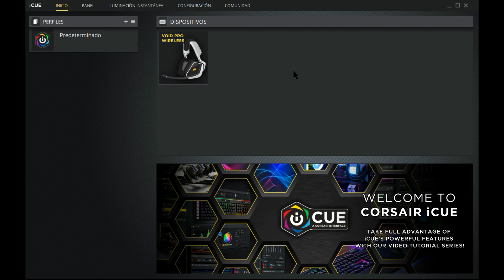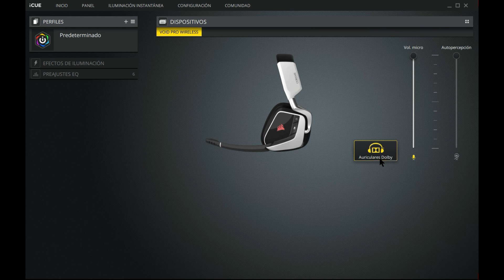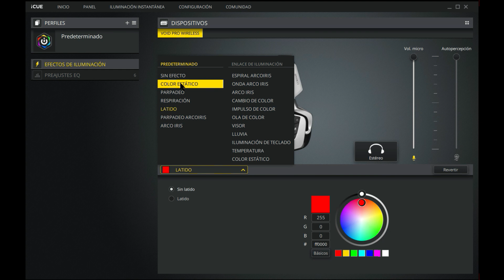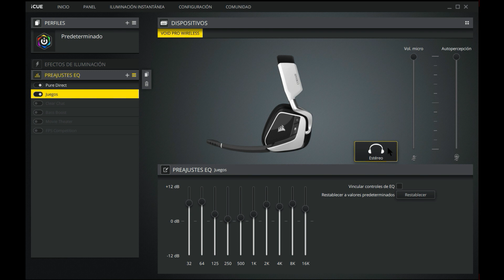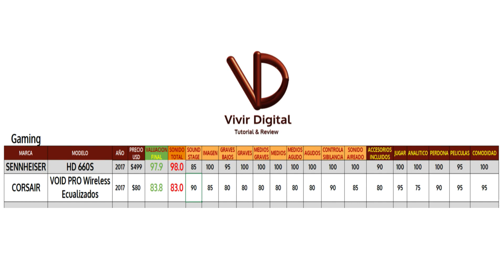Corsair VOID PRO Review Detallada. Mejores Audifonos Gaming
¡Mejores Audífonos para juegos que sirven para todo!

Corsair Void Pro Wireless

En Amazon México

En Amazon USA

En Amazon España

Adaptador USB OTG

En Amazon México

En Amazon USA

En Amazon España